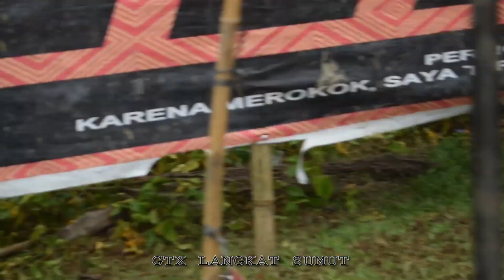MARIKE SUPER GRASSTRACKK -110cc PEMULA U-17 TH